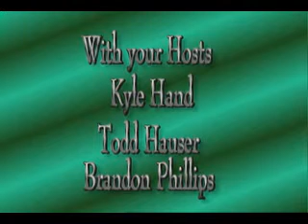WRWT 4 21 15